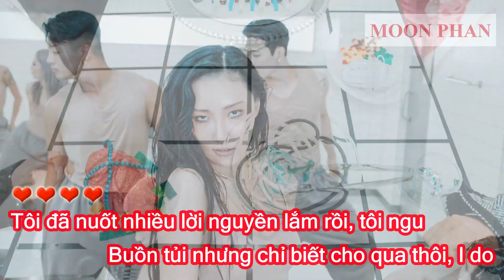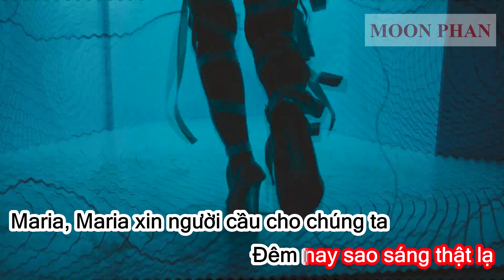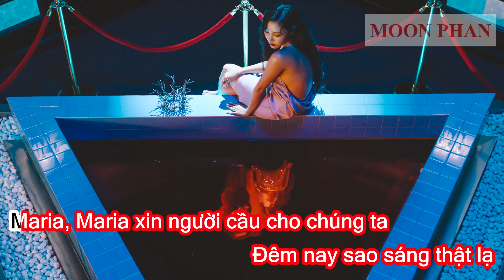[Karaoke Việt + Audio] MARIA - HWA SA 화사